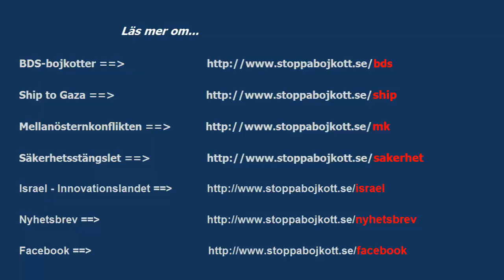Fem skadade syrier får vård i Israel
Syrier får medicinsk vård i Israel - har du sett medier rapportera om det?